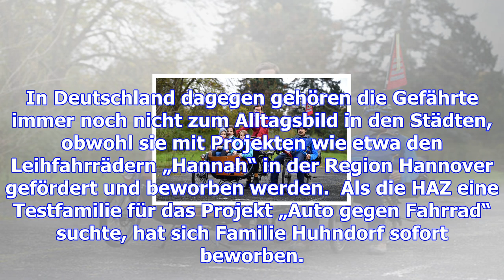Test: lohnt sich in hannover ein lastenfahrrad? – haz – hannoversche allgemeine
Hannover. Familie Huhndorf in Hainholz lässt ihr Auto für einen Monat auf dem Parkplatz der Madsack ...